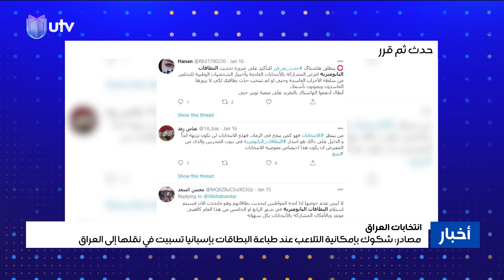«حدّث ثم قرّر».. البايومتري يقسم جمهور تشرين.. ومصنعه ينتقل من إسبانيا إلى مكان آمن تحرسه الاستخبارا